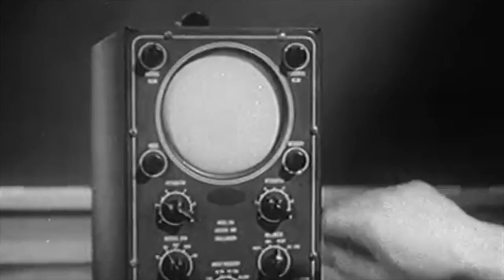Akil Talib (Show You How) official video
Welcome to Tha No Namez Official Music
Skanless Productions/Music Dynasty Entertainment
Show You How Music Video

Artist : @akilthemc
Track by: @Ceeone
Video by: @ceeone
Mixed and Mastered by: @ceeone

If used credit:
 Free Beat or Songs (Non Profit Only):